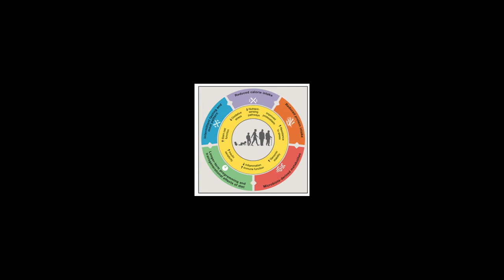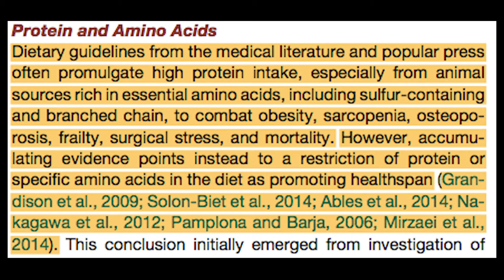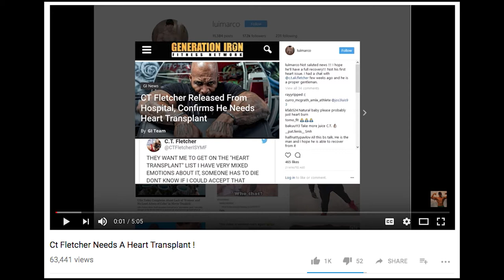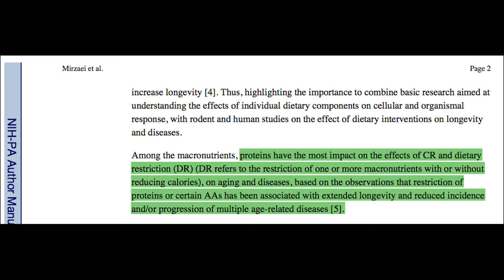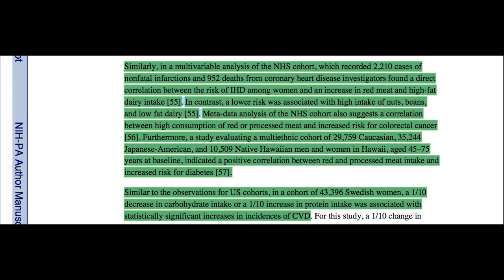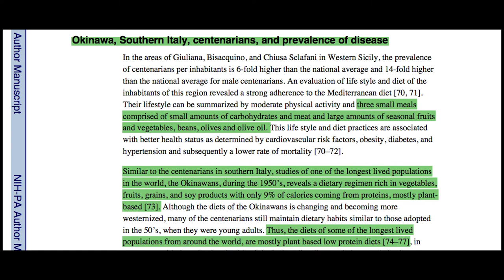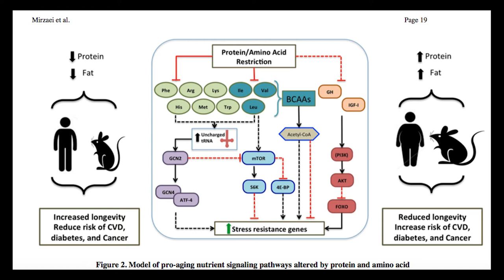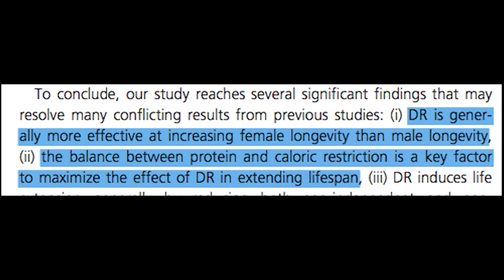Could Too Much Animal Protein Kill You? (ft. CT Fletcher and Ronnie Coleman)